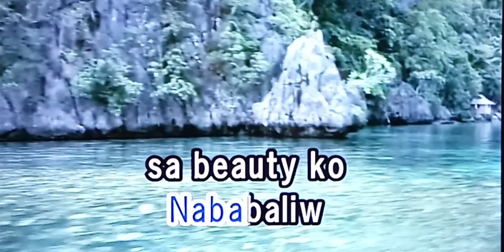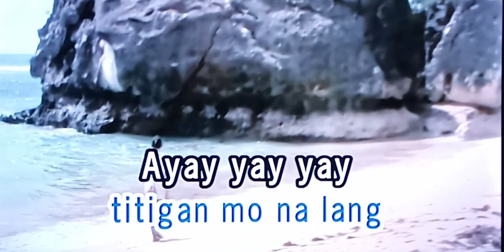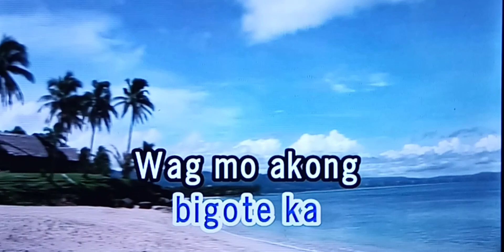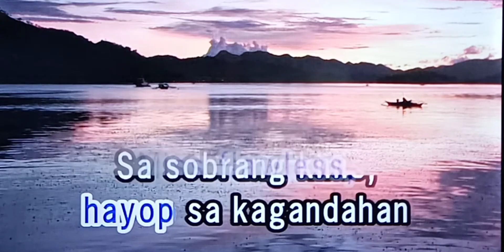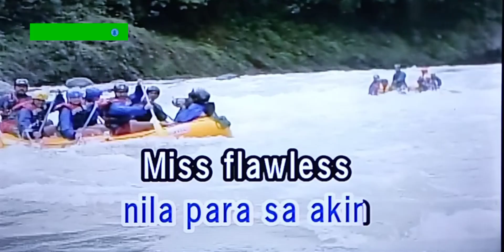MISS FLAWLESS Angelica Jones 🎵Karaoke Version🎵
MISS FLAWLESS
Angelica Jones
🎵Karaoke Version🎵

miss flawless karaoke
angelica jones karaoke

Singer/Artist:  Angelica Jones